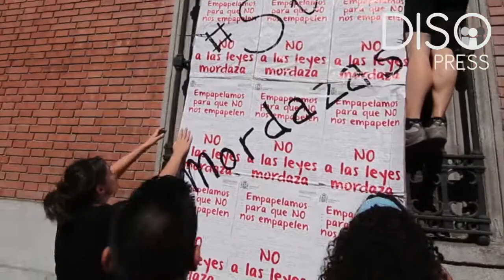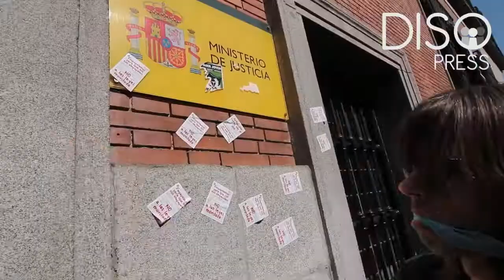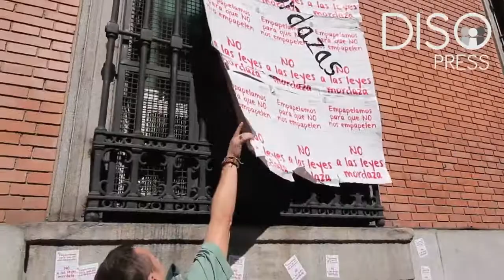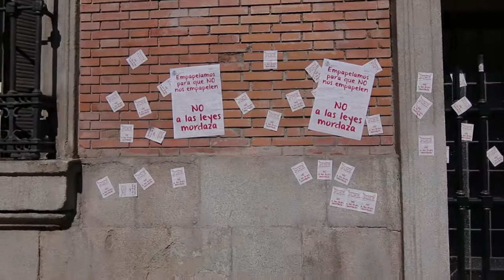Acción contra la Ley Mordaza en el Ministerio de Justicia (22/06/2015)